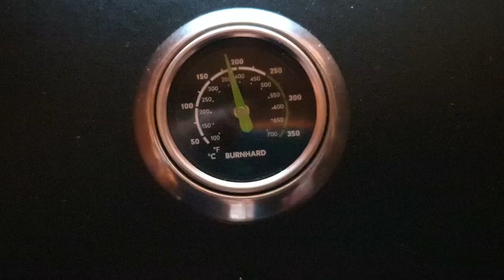#224 Belegte Fladen vom Grill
Unsere Zutaten:

für den Fladenteig:

-250g Dinkelmehl
-250g Dinkelvollkornmehl
-1/2 Würfel Hefe
-75g Sauerteig
-1 1/2TL Salz
-1 1/2TL Zucker
-330ml lauwarmes Wasser

Belag 1:

-halbierte Weintrauben
-Craime Fraiche
-Baconscheiben
-Porree
-150g geriebenen Bergkäse
-Käsesorten nach Wahl (Brie,Camembet,Bavaria Blue, Ziegenfrischkäse etc.)
-Kochsahne
-Rapsöl
-Salz & Pfeffer
-Muskatnuss

Belag 2:

-200g Creme Fraiche
-1 Ei
-Salz & Pfeffer aus der Mühle